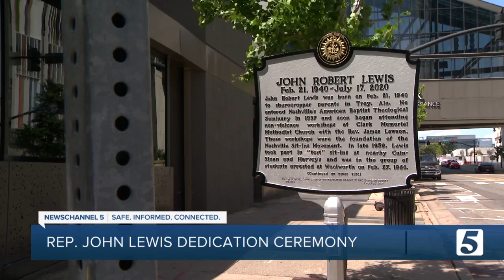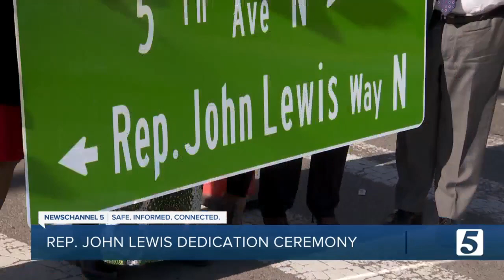Nashville unveils historical marker honoring Rep. John Lewis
Nashville officials celebrated the legacy of civil rights icon John Lewis Friday morning by unveiling a historical marker in his honor.